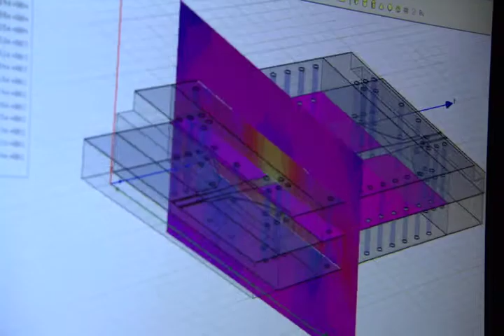UA ECE Student Matt Bunting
Electrical and computer engineering student Matt Bunting describes how UA Engineering has helped him turn his love of robots into an undergraduate research program.